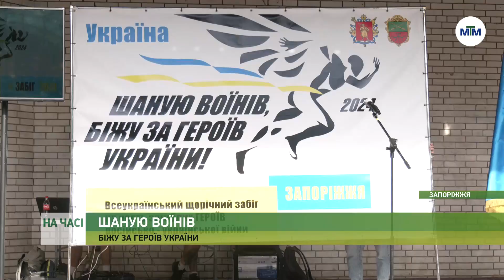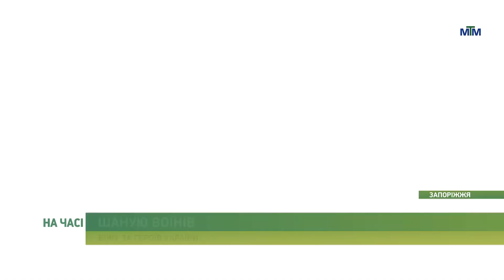На часі - Шаную воїнів. Біжу за героїв України: забіг у Запоріжжі. - 02.09.2024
31 серпня Запоріжжя долучилось до Всеукраїнського забігу “Шаную воїнів, біжу за героїв України”. Взяли участь понад 300 людей.

А мета забігу – вшанувати пам'ять загиблих захисників та нагадати про їх подвиг. Більше – у матеріалі.

(с) Телеканал МТМ Запоріжжя, 2024